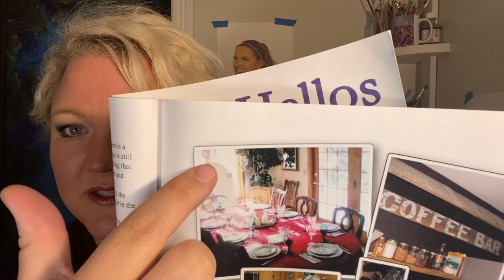1 thing you should do after a death of someone dear to you to help you remember them better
After the death of my mom, I learned this by accident. In the years since I've been able to plan ahead and do this one thing even before people pass... saving regret later.

About Noelle Rollins: Noelle Rollins is an artist, teacher, and master dreamer.   From her St. Croix River Valley studio in Wisconsin, Noelle combines her 25 years of artistic experience with a mission to capture the beauty of life’s most sacred moments through art. From remembrance artwork to custom portraits Noelle works hard to create connections and honor loved ones through artwork.  You can find more information about having a portrait done or have yourself added to the waiting list for when the next portrait availability opens up. You can also see my other artwork

About the Path Forward - It can happen even to the strongest of us, we are living our life, and something unexpected like a death, divorce, or loss happens that stops us in our tracks. There is a time, after the deep grieving when we feel a fire swell up inside of us and we know we are ready to begin again. The Path Forward Series offers a combination of intellectual and emotional tools for women, teamed with inspiration.  After publishing her first book in 2020, Sacred Hellos - message from Heaven, Noelle knew there was more to do to help women after grief. First during an unexpected divorce in her 20's, then the unexpected death of her mom in her 30's Noelle has worked her way back from grief. Turning pain into fuel for a passionate, purposeful life. She's ready to show others how she did it and know that true joy is possible again, without guilt.